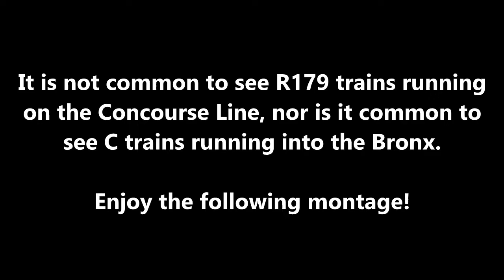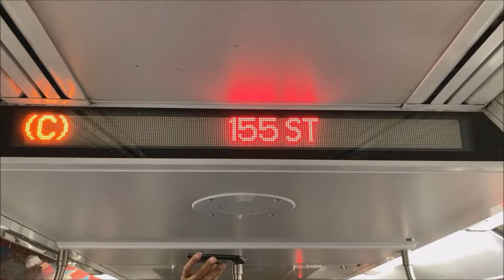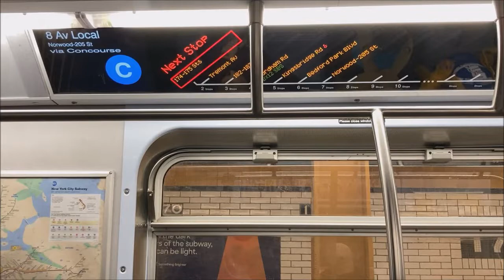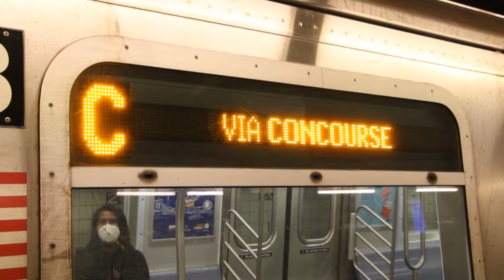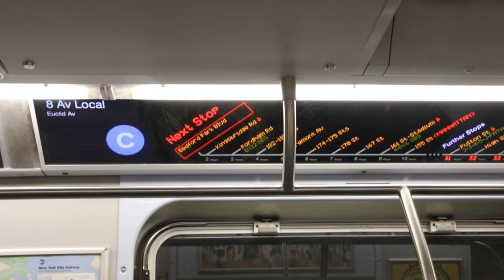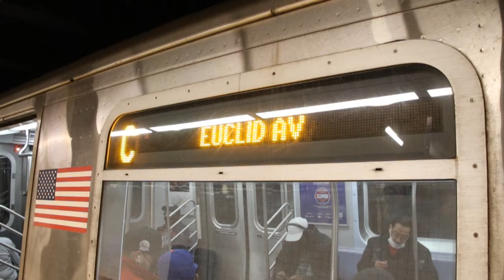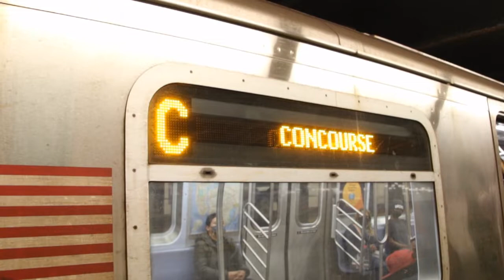R179 Trains on the C to the Norwood/205th Street, Bronx - April 25-26, 2021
Here are several videos taken on April 25 and April 26, 2021, featuring the MTA NYC Subway, in particular the Concourse Line! During the weekends of April 17 and April 24, 2021, D trains were cut back to Atlantic Ave/Barclays Center to allow for inspections on the Manhattan Bridge. As a result, the C, which uses some 8-car Bombardier Transportation R179 trains, was rerouted to Norwood/205th St to provide service on the Concourse Line during the daytime.
The usage of R179 trains on the Concourse Line was halted temporarily on April 17, 2021 when it was found out that 8-car trains' stopping positions did not allow conductors to align correctly with conductor boards at several Concourse Line stations, but the problem was rectified by the following weekend, allowing for use of R179 trains on the Concourse Line once more.